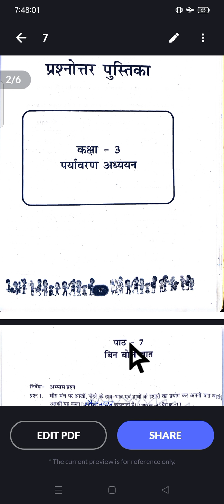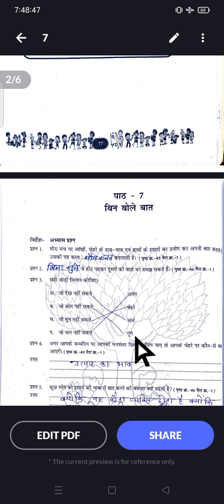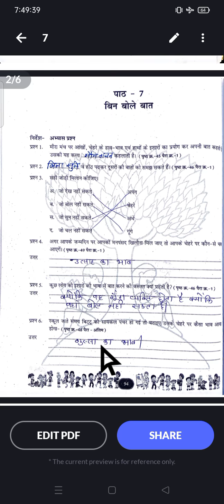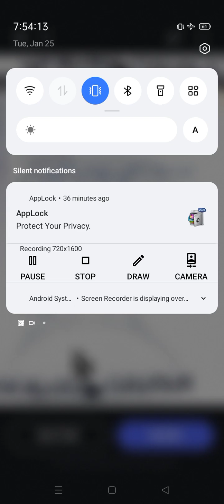एटग्रेड,अभ्यास पुस्तिका,कक्षा_ 3री, विषय_पर्यावरण,पाठ_07, बिन बोले बात ,पेज_94 से 97, तक हल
mk education chenal mk education chenal eductionporta
mk education chenal mk education chenal eductionportal
mkedcation mkedcation mk education chenal eductionportal
cover topic
1yetgret,abhyash,pustika
2 pratibha,parv
3 yetgret,abhyash, pustika
4 mkedcation, mkedcation